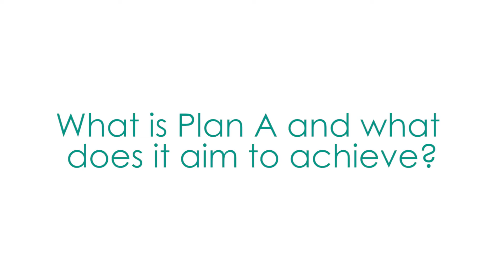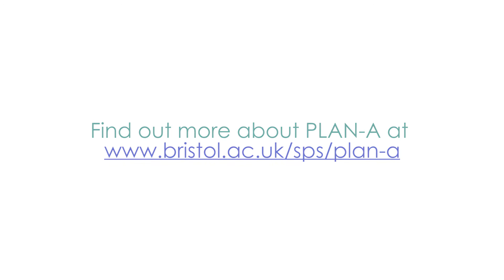Plan A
Dr Simon Sebire from the Centre for Exercise, Nutrition and Health Sciences, at the School for Policy Studies, discusses the Plan A project. A new approach which uses peer influence to encourage teenage girls to become more active.